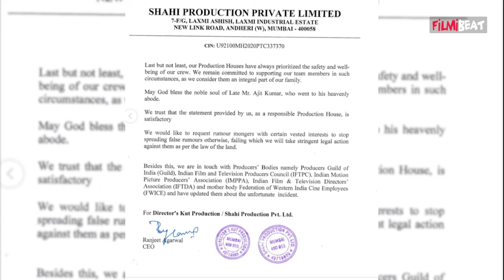Anupamaa के सेट पर हादसे का Rajan Shahi चुकाएंगे मुआवजा, क्रू मेंबर के परिवार को देंगे इतनी रकम !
Anupamaa crew member's family gets this much compensation after big incident on sets   The Federation of Western India Cine Employees confirmed in a statement that they will look into the matter. Watch video to full know more...

~HT.97~ED.348~